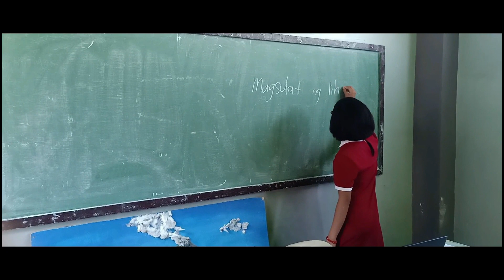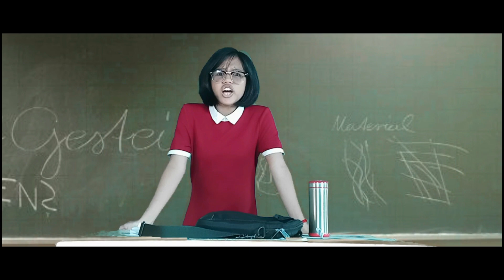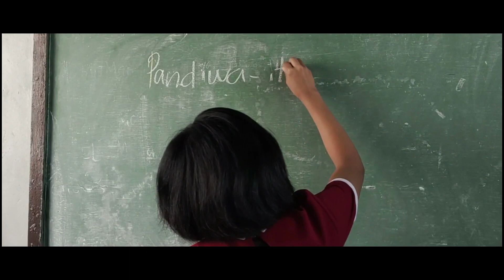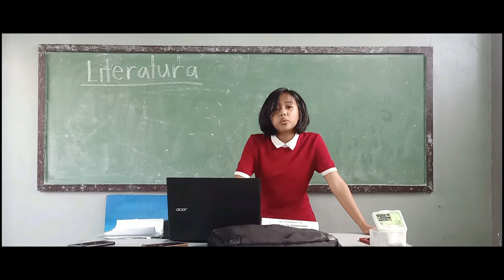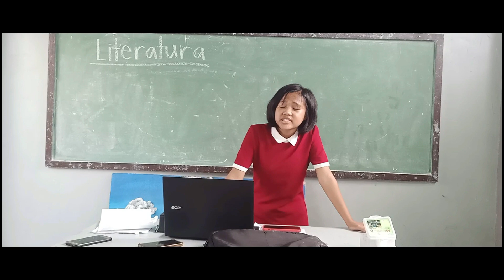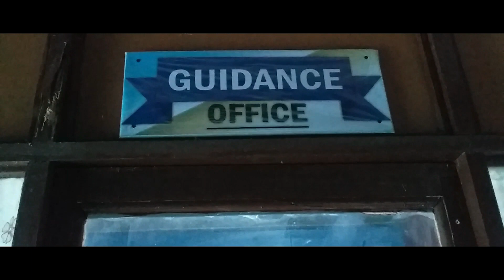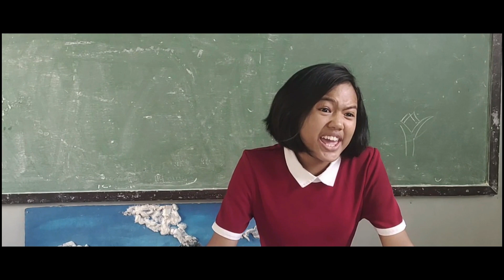ESTUDYANTE BLUES || Short Film Entry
NOW SHOWING

This is the Official Entry for SHORT FILM MAKING CONTEST of Igama Colleges Foundation, Inc. - Change Maker Festival 2021 in celebration of the 46th Foundation Day Anniversary.

The ten percent (10%) of the total score of the participants will come from the number of LIKES on the official entry that can be viewed on the official Youtube account of the school.

Mechanics:
2. Only LIKES on the trailers on the official Youtube account of the school is counted.
3. Facebook likes or reactions and Youtube views are not included.

*Deadline of liking the videos is on April 9, 2021 at 12 midnight.

Videos were shot using Android and Apple smartphones.